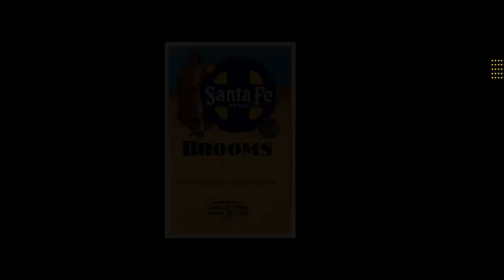Vintage Santa Fe Broom Label 1960s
This vintage advertising would look amazing hanging on your wall as home decor in any room! This is a rare collectible label from a broom company that lasted at least until the 1960s. Very hard to find in this condition. The beautiful vibrant colors on this vintage label used from 1900 to 1940s are amazing. Broom labels were a popular way of marketing to stand out from the others. Of course, that is until the vacuum cleaner was made affordable to the middle class after WW2 and most Broom companies went out of business. 6" by 3.5"